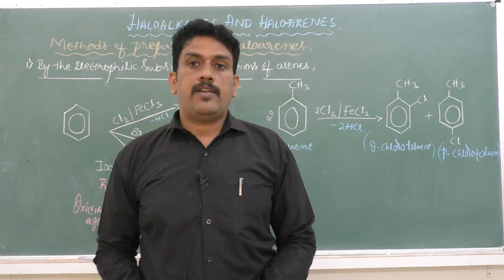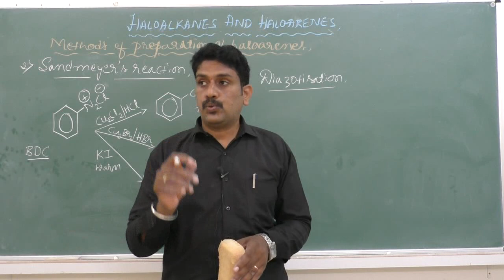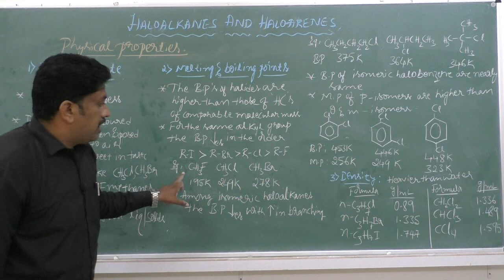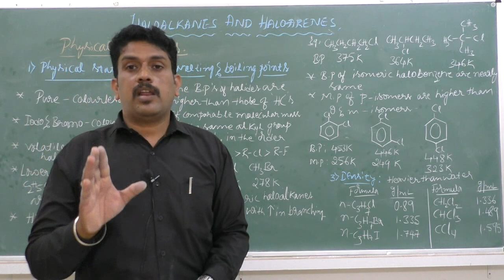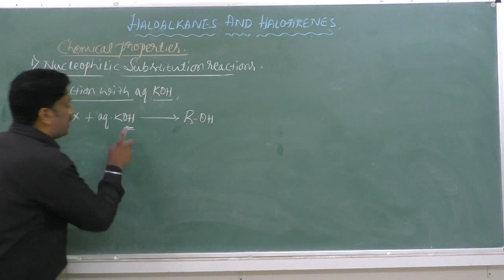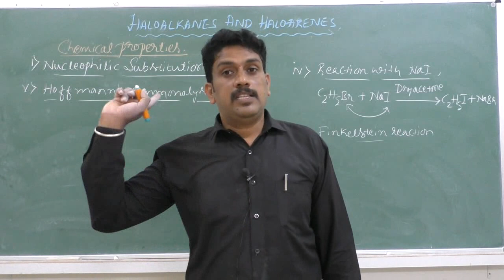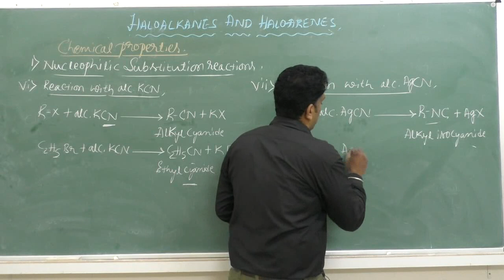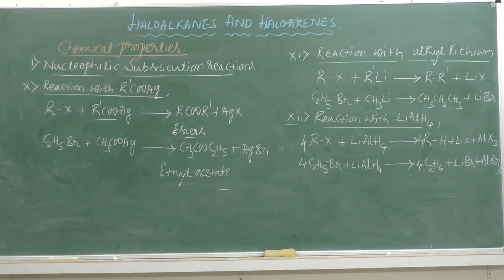II PUC-CHEMISTRY-HALOALKANES & HALOARENES - session - 4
Faculty : PRAVEEN KUMAR R G
Subject: CHEMISTRY
Topic: HALOALKANES & HALOARENES